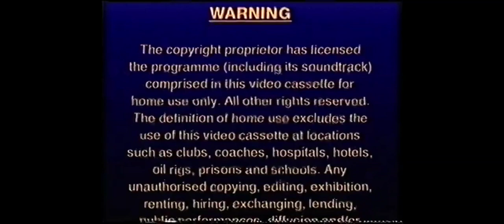UK VHS Trailer Reel: Cinderella: Cats Don't Dance (1998 Columbia Tristar Home Video)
Opening up to my 1998 VHS of the Brandy Norwood & Paolo Montalban Live Action Classic Fantasy Film from 1997

OPENING:
Columbia TriStar Home Video
Warning
Columbia TriStar Home Video Piracy Warning
The Swan Princess III: Mystery of the Enchanted Kingdom Sneak Peek
Warner Bros. Family Entertainment Ident